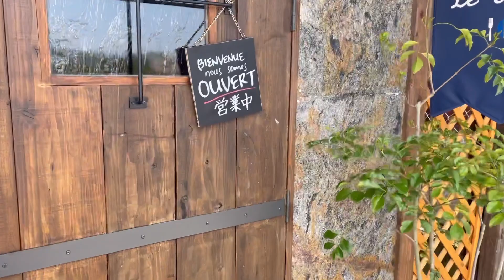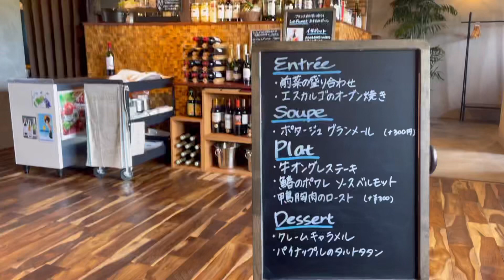お店紹介525件目はフランス家庭料理のお店 LeFumet・予約しないと行けない人気のフレンチ・香川県綾歌郡綾川町